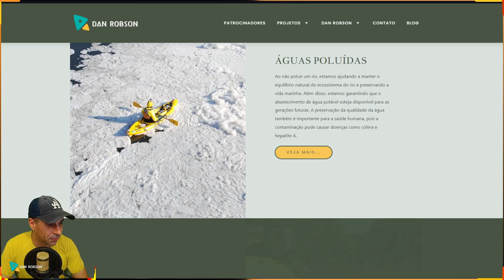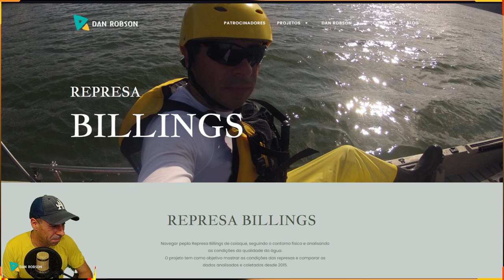WARFRAME - DUVIRI CHEGA AGORA DIA 26 DE ABRIL !!!!